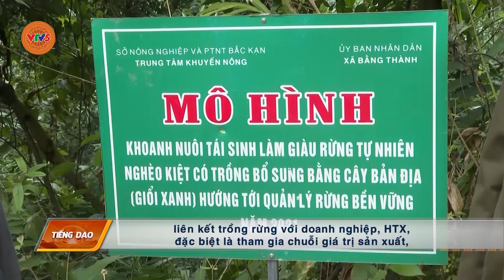[TIẾNG DAO] NỖ LỰC TÌM GIẢI PHÁP GIẢM THIỂU TÌNH TRẠNG PHÁ RỪNG TỰ NHIÊN | VTV5